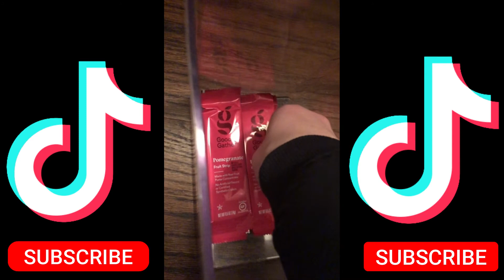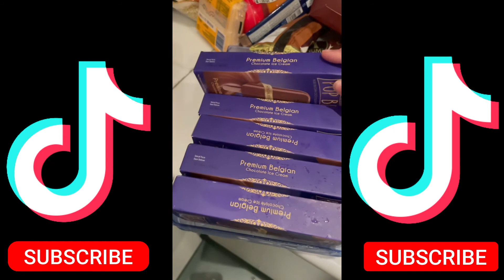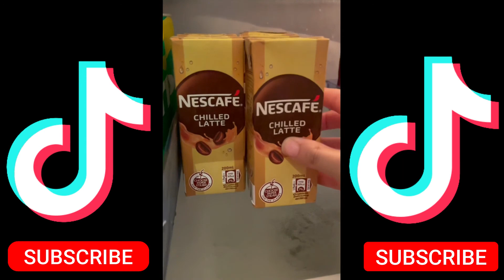Satifying Restoring and Organizing Ideas/Hack completion #1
MY RELAXING PRODUCTS!

stress balls
pop its
relaxing shut